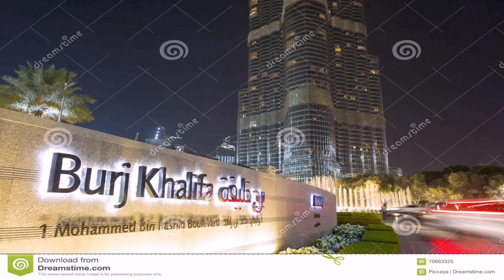Tallest Building In Dubai City - Gif Maker DaddyGif.com (see description)